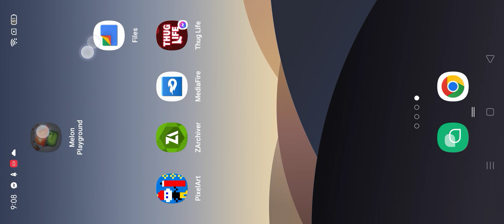How to Make Jet Gatling Gun